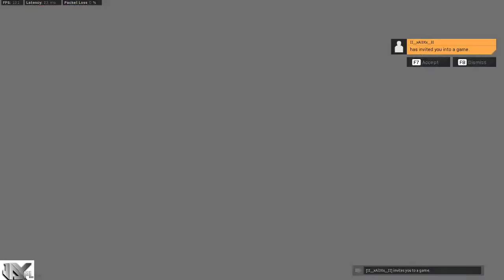Call of Duty - Modern Warfare 2v2 Tournament 1st place